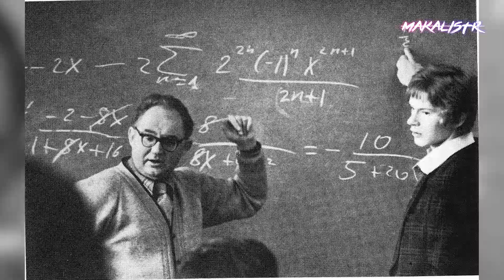Ему Было 93! Умер Известный Советский и Российский Журналист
«Известий» Леонид Камынин

Ежедневно, мы стараемся публиковать новости из мира звёзд, шоу-бизнеса и кино. Следим за важными событиями в мире и России. Мы рассказываем про судьбы актеров, трагические новости, биографии известных людей, артистов и музыкантов. Также, мы обозреваем скандалы, разоблачаем интриги и показываем то, что скрыто от глаз общественности.

Только свежие и горячие новости на нашем канале!

▶ Тебе ЭТО ничего не СТОИТ, это БЕСПЛАТНО!